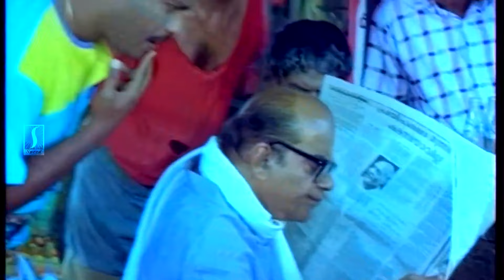ഏഴിന്റെ അന്ന് ശവം കായലിൽ പൊങ്ങി | Nettippattom Movie | Sreenivasan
Nettippattom is a 1991 Indian Malayalam-language comedy drama film directed by Kaladharan and produced by Balagopalan Thampi. The film starred Sreenivasan, Rekha, Sukumari, Jagathy Sreekumar, Manoj K. Jayan, K. P. A. C. Lalitha, Vijayaraghavan, Oduvil Unnikrishnan, Jagadish and Kumbalathu Padmakumar. The film's musical scored by Johnson.